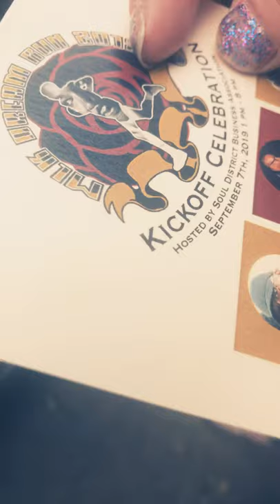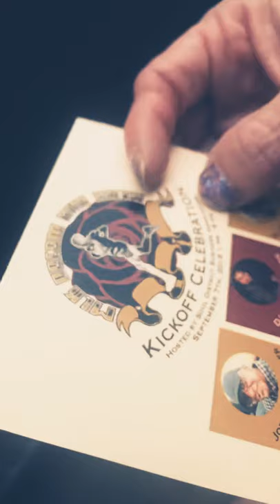At the Kalama River🤩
Meh. LOL 😝 😆 😂